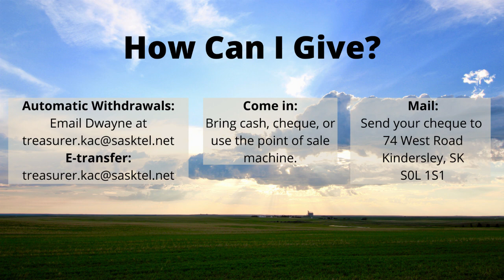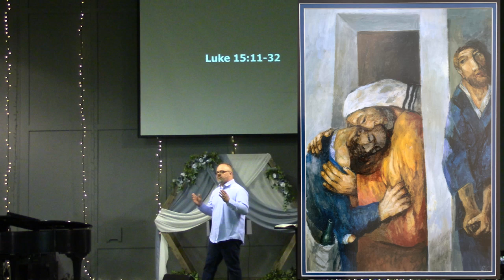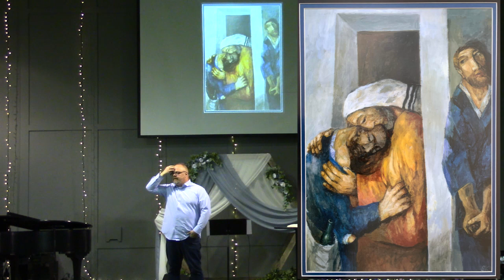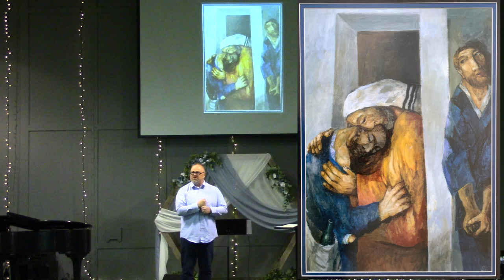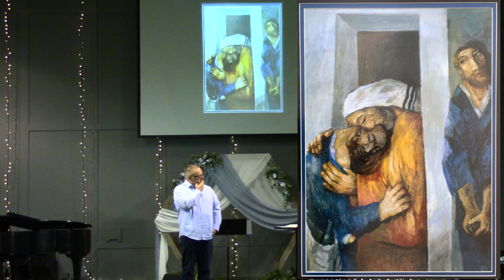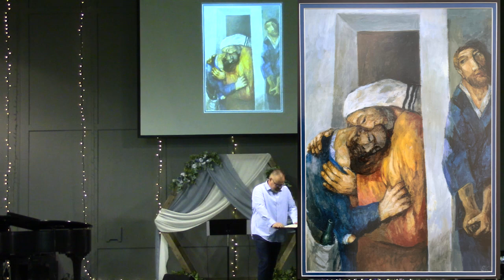March 19, 2023 Sermon, Just the Acceptable Sins